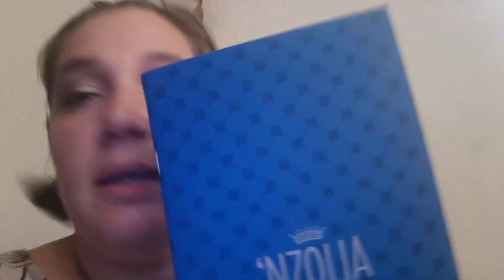Scala Dei Turchi Ed Agrigento-Vlog Domenica 16 Agosto 2020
ULTIMO VLOG DI QUESTA VACANZA SICILIANA!!! Oggi vi portiamo alla visita della Scala Dei Turchi. Finiamo la serata ad Agrigento.

CONTATTI:
TIK-TOK: ArielKoalina1990